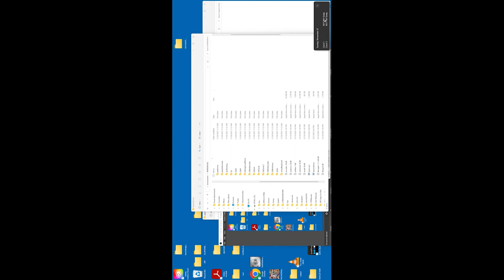pinohightidenight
Videos of generative clock with accurate lunar / tidal phases, sunsets and sunrises. Made with watercolors, videos and software.